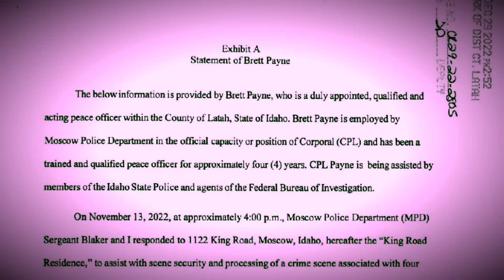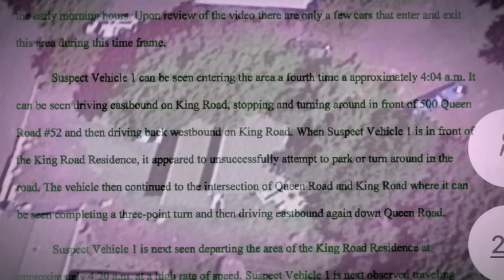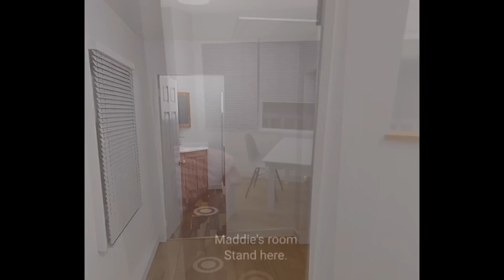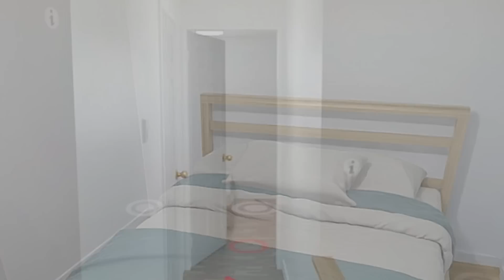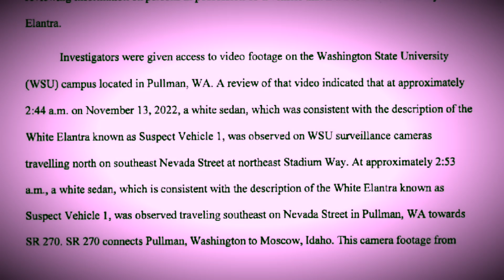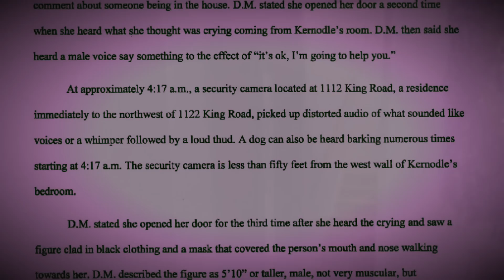THE IDAHO FOUR: CHILLING New Footage & the Murder Timeline - PART ONE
🔥  Does the chilling new footage of Bryan Kohberger (allegedly), change the timeline?

💔Happy Heavenly Birthday to Xana 💔

💥 Time stamps in the new footage:
4:05:23 am: white car pulling in and turning around
4:05:54 am- To dispute people saying the car on the video's windows being tinted. they aren't. At this time stamp another car is driving by and their headlights shine right through the windows and light up the white sedan's interiors. Tinted windows wouldn't do that.
4:06:10 an- white car pulls out of sight, heading back towards King Rd
4:07:24 am- you can hear a car lock
4:07:27 am- another car passes by
4:07:30 - car comes down the opposite direction.
4:14:43 am- either a male yell or dog bark but can't tell from where.
4:21:02 am- car door shuts in the distance
4:21:22- 4:21:55 am You car hear a car speeding away in the background

Virtual Tour of 1122 King Road, Moscow, Idaho